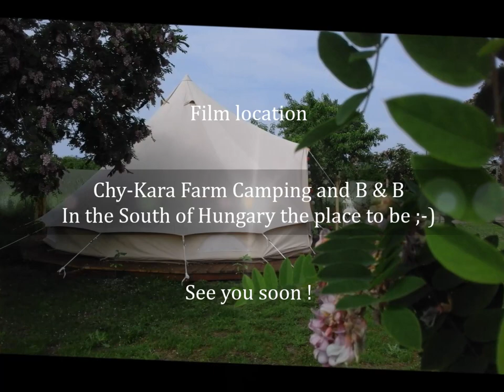Chy Kara the film about a Bohemian Adventure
Chy-Kara is a small campsite with a unique B & B / Glamping character in the South of Hungary.
It's a rustic place for people with heart and soul who like to enjoy to lie simply on their backs staring at the clouds and giggle to the figures they see in their shapes. Those are people who find the largest treasures in the smallest miracles; people who want to see the sunrise and the sunset.. It is a facsinating retreat location for reflection, inner work, inspiration, music, magic ...

and than ... visit us ;-)